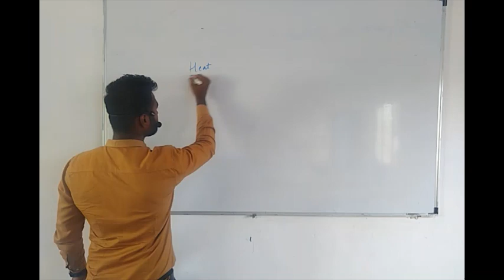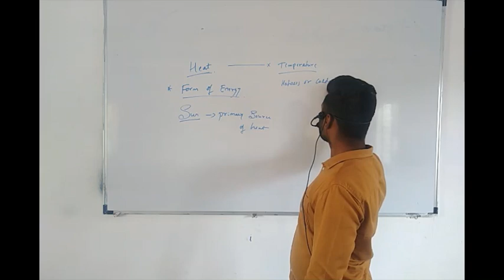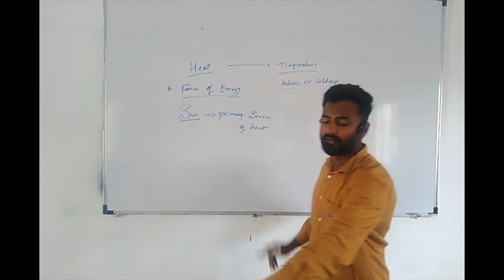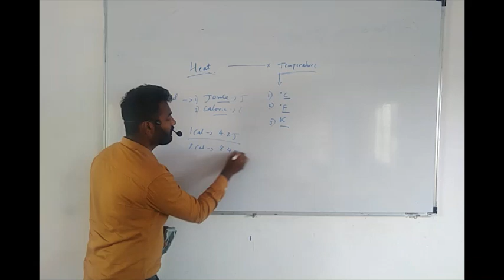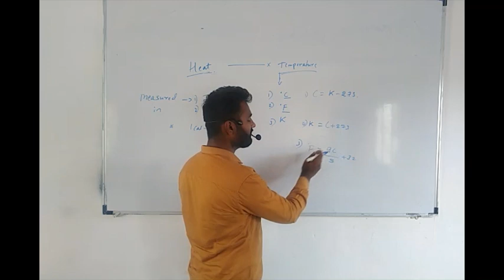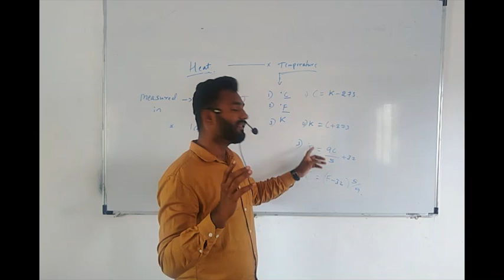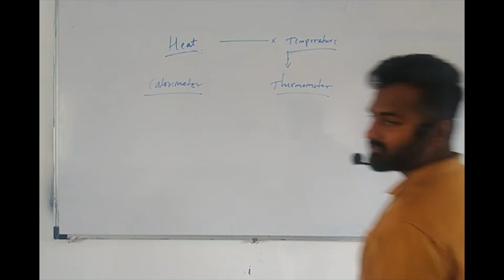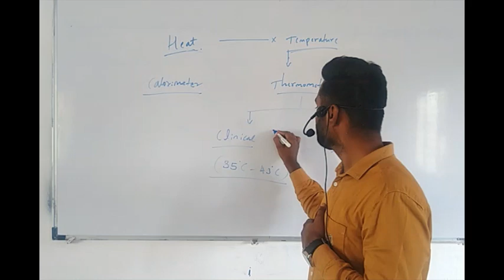Introduction to Heat by Shrinivas sir